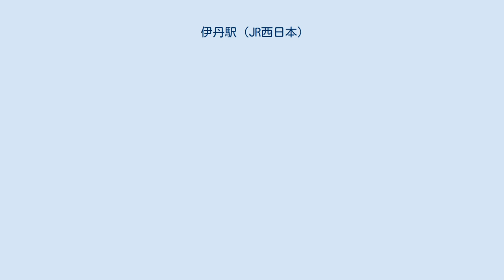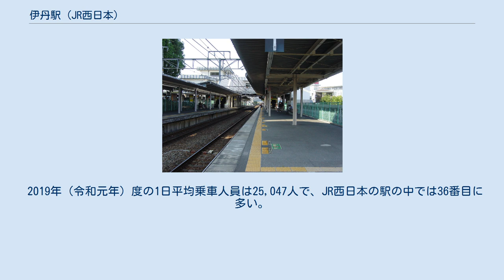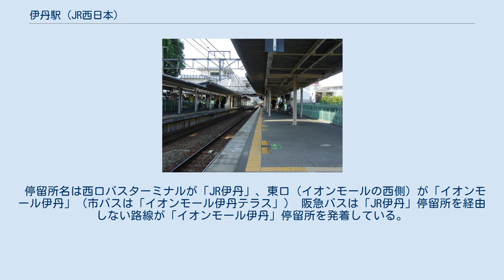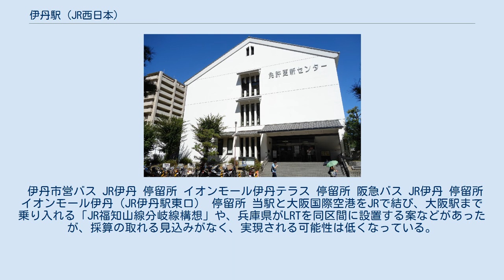伊丹駅 (JR西日本)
伊丹駅（いたみえき）は、兵庫県伊丹市伊丹一丁目にある、西日本旅客鉄道（JR西日本）福知山線の駅である。
 大阪国際空港（伊丹空港）の西側に位置し、駅前からは唯一伊丹側から空港に向かう公共交通機関・伊丹市営バスも乗り入れている。
 アーバンネットワークのエリアに属しており、「JR宝塚線」の愛称区間に含まれている。
みどりの窓口が設置されている直営駅（宝塚駅の被管理駅）。
自動券売機は全てタッチパネル式で、みどりの券売機もある。
ICOCAの利用も可能（相互利用ICカードはICOCAの項を参照）。
 当駅から約1キロ西には、阪急伊丹線の終着駅・伊丹駅がある。
 ホーム 構内の観光案内所とオープン感のあるキオスク 相対式2面2線のホームを持つ地上駅で、橋上駅舎を有している。
 ホームは島式2面4線への拡張が可能な構造となっている。
これは、将来当駅から大阪国際空港まで鉄道線を延ばす構想（後述の将来の構想も参照）があるためで、外側の用地は現在駐輪場などに使用されている。
 エスカレーターは4基、エレベーターは2基設置されている。
ホームの長さは10両編成対応（220m）だが8両編成分だけホームをかさ上げしたため、実質8両対応といえる。
 駅構内にはキヨスクのほか、小規模な画廊『美術ギャラリー伊丹』がある。
キヨスクは2005年4月にリニューアルされた。
 特急列車はすべて通過するが、その他の営業列車はすべて停車する。
 日中時間帯の停車本数は1時間あたり8本で、区間快速と普通列車がそれぞれ4本ずつ停車する。
 大阪行きの快速列車は、当駅を出ると2駅で大阪駅まで到達できるため、大阪市内へのアクセスが充実している。
 朝ラッシュ時の大阪方面は本数が非常に多く、また朝晩はJR東西線に直通する列車もある。
 2019年（令和元年）度の1日平均乗車人員は25,047人で、JR西日本の駅の中では36番目に多い。
この内、福知山線内では2位（1位は宝塚駅、3位は川西池田駅）。
 福知山線は長い間、単線非電化の地方ローカル線であったため、当駅も国鉄時代から大都市近郊の駅としては乗降客の少ない駅であった（改札口も常時開放はされておらず、列車到着時刻の前に改札を開始する列車別改札だった）。
しかし、1981年の複線電化・1987年の国鉄分割民営化・1997年のJR東西線直通運転の開始を経て、利便性が大幅に向上したことに加え、2000年代に駅周辺で大規模な商業開発が進展したことにより大幅に乗降客が増加し、近年ではJR西日本の各駅の乗車人員ランキングで上位50位以内に入るようになった。
 当駅の西には阪急伊丹線の伊丹駅があるが、当駅に比べるとやや利便性が劣ることや、阪神・淡路大震災により阪急の駅が仮設駅舎で営業している間にJR東西線が開業してJRの利便性が上がったこと、大規模な商業施設の撤退などで阪急伊丹駅周辺の都市機能が相対的に低下していることなども利用客増加の要因として挙げられる。
 「兵庫県統計書」によると、近年の1日平均乗車人員は以下の通りである。
 伊丹駅中央口からの連絡通路から撮ったイオンモール伊丹 中央口からはペデストリアンデッキが延びており、イオンモール伊丹に直結している。
 阪神運転免許更新センター 伊丹市営バスと阪急バスが乗り入れている。
 停留所名は西口バスターミナルが「JR伊丹」、東口（イオンモールの西側）が「イオンモール伊丹」（市バスは「イオンモール伊丹テラス」） 阪急バスは「JR伊丹」停留所を経由しない路線が「イオンモール伊丹」停留所を発着している。
 伊丹市営バス JR伊丹 停留所 イオンモール伊丹テラス 停留所 阪急バス JR伊丹 停留所 イオンモール伊丹（JR伊丹駅東口） 停留所 当駅と大阪国際空港をJRで結び、大阪駅まで乗り入れる「JR福知山線分岐線構想」や、兵庫県がLRTを同区間に設置する案などがあったが、採算の取れる見込みがなく、実現される可能性は低くなっている。